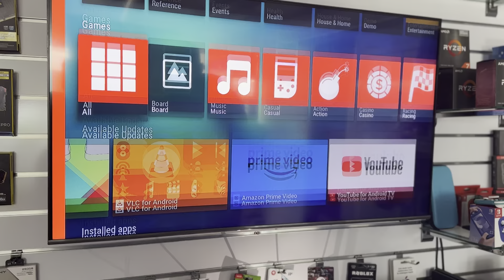Vision xs 100 + smart plus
Bonjour , merci de contacter le service client

du lundi au Samedi de 11h à 14h et de 16h00 à 19h30